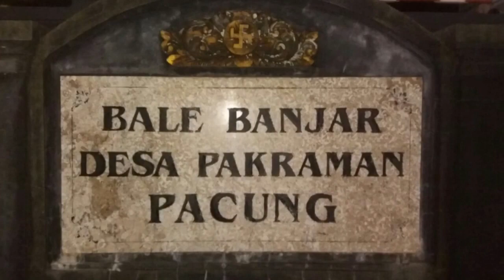Fenomena!!!! Penampakan saat berlangsunya tarian sakral di br. Adat pacung , senganan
Warisan budaya yang harus di lestarikn